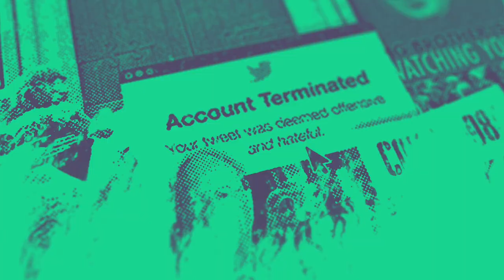"Your comments will not stand!" with debanked vicar Richard Fothergill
Special guest the Rev'd Richard Fothergill joined revs with a difference Jamie Franklin and Daniel French for the second half of this episode to discuss his recent experience of being debanked by the Yorkshire Building Society for his shockingly prejudicial comments about transgenderism. But our conversation was more wide-ranging, taking in Richard's experience in starting the international movement which goes by the name of The Filling Station in response to the weakness of many local churches and the general spiritual darkness of the surrounding culture.
In the first half of the episode, Daniel and Jamie discussed Psalm 2 and the nations raging against Christ, the Costa Coffee transgenderism debacle and the spiritual implications of the outrageous level of inheritance tax that we are forced to pay in this country. We also covered a Question the Rev on the legitimacy or not of the NRSV translation of Scripture.
Please Support!